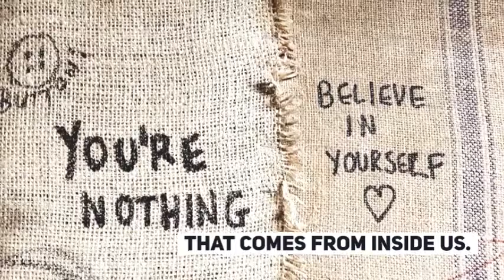SELF-GROWTH HACK: 6 STEPS FOR MAXIMUM MOTIVATION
Motivation can make a massive impact on your self-growth and life. Without it, it’s way harder to accomplish your goals and to drive self-growth.